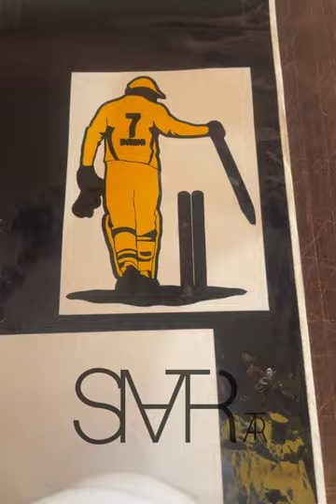M.S. Dhoni🏏🏆 cricket csk art artist yo utubeshorts#radium art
M.S. Dhoni🏏🏆CSK cricket csk art artist yo utubeshorts#radium art#sg#viratkohli